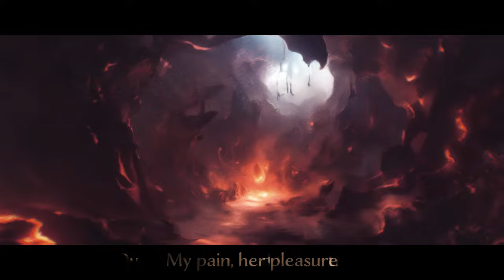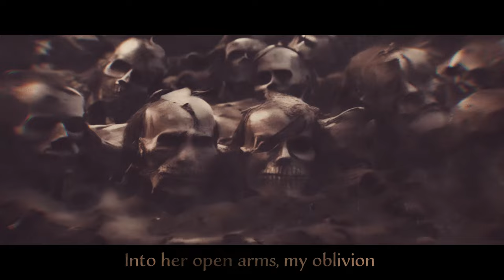AngelMaker - Suffer Forever (Official Lyric Video)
Suffer Forever is a stand alone single originally written in 2014 as a B side to AngelMaker's debut record Dissentient.

Recorded, mixed, and mastered by Tim Creviston
Video by Patrick Lawler

Angelmaker is:
Michael Greenwood
Casey Tyson-Pearce
Colton Adam Bennett
Johnny Ciardullo
Matt Perrin
Cole Rideout
Steven Sanchez

Lyrics:
Children of nothing
I hear your deafened screams
This pain unbearable
It brings you to your knees
I understand this pain
It haunts me just the same
I’m sick of praying for my death
Every day’s the fucking same

Suffer forever

Broken we crawl through the pain we call life
Begging to burn bright we’re consumed by the night
Now, it’s all I see
Visions of pain again
I thought I had escaped your grasp you held around me
I see how blind musti’ve been to think
I could rid myself of you
Addicted to sting I fall into your arms again
Into oblivion
Time feels short like the setting of a sinking sun
Misery my lover I will never let you go
Destiny is written in your hand, I’ll forever hold

Suffer forever
Suffer forever
Suffer forever
Suffer forever

Oh, she calls my name
Our fates entwined to see the end
My pain, her pleasure
Bury me, we’ll rot together
Bound to Suffer in agony forever
She drags me deeper, deeper
So low I begin to sink
Deep to existence on the brink
How long til you’re swallowed whole
Until you’re broken bleeding out
No one gets out now
Cannot escape me now
Into oblivion
Misery my lover
Into a sinking sun
Time’s run out
I’ve fallen into oblivion
Misery, my lover
I told you we’d grow old
We can suffer forever doomed to rot forever cold
Into her open arms, my oblivion

Suffer forever